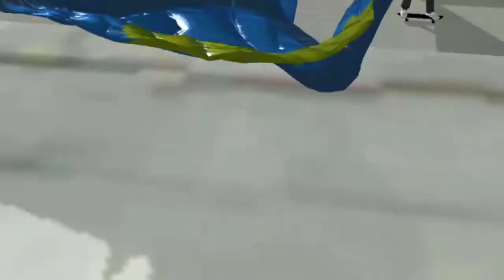wingsuit proimity flying base jumping compilation|| sky jumping || red bull "the crack" |miles above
1.base jump simulator game

2.base jump wing suit flying game

1.GANGSTAR vegas  DOWN IN THE FOURTH Chapter :1.1,Frank want you dead donot let him get what he wants.

2.GANGSTAR VEGAS  BUSTING THROUGH CHAPTER:1.2,Team up with karen and vera and evade police capture

3.GANGSTAR THE DROP-OFF CHAPTER 1.4.Retrieve an important for vera

4.REAL STEEL GAME UNDER WORLD 1,ROBOT INTRO ALL .JION AS ATOM ZEUS NOISY BOY..BATTELE FOR SUPREMACY.

5.GANGSTAR  START YOUR ENGINES CHAPTER 1.5: Partic with E-Man IN AN UNDERGROUND STREET RACE.CAR RACING

6.FAT BOY VS BIO WAR ROBOT FIGHT  IN REAL STEEL UNDERGROUND 1 GAMING

7.REAL STEEL Under world 1 BIO WAR  VS AMBUSH THE COMIC BOOK CRUSHER  ROBOT FIGHT BATTEL LEVEL

8.GANGSTAR VEGAS  RUNNER ON RUN CHAPTER 1.3 ,One of veras associates needs you help..

9.REAL STEEL UNDER WORLD 1 FAT BOY VS FAT BOY ROBOTS  FIGHT BATTEL

10.REAL STEEL UNDER WORLD 1 FAT BOY Vs AMBUSH ROBOTS FIGHTS GOOD

11.REAL STEEL FAT BOY Vs ATOM  ROBOTS FIGHTS  FB VS ATO GAMING

12.REAL STEEL UNDER WORLD 1  FAT BOY Vs MIDAS ROBOTS FIGHT GAME ON

13.GANGSTAR VEGAS CHAPTER 1.6 NO DEAL , Karen needs help conducting a business transaction in one of ..

14.real steel under world 2 six shooter vs Hollw jack robots fight  R-1 GAME

15.real steel under world 2 six shooter vs BLOCK BUSTER robots fight SS VS  BB

16.FAU -G: Fearless and United Guards  stage 1 new game survival   by indian in hindi

17.Godzilla Vs. Kong GAME REVIEW, watch this before download in Palystore

18.Real steel underworld robot boxing match six shooter Vs metro final match

19.Subway surfers game in Vadivel version || funny vadivel comedy || trending funny video&troll vadivel

20.Top 5 bike riding game with vadivel comedy troll ||mass vadivel dialogues || funny video

cartoon video game
contra 2
90's kid favorite video game
#90'skids
1 pewdiepie
2 asmr
3 music
4 markiplier
5 old town road
6 billie eilish
7 pewdiepie vs t series
8 fortnite
9 david dobrik
10 jacksepticeye
11 joe rogan
12 james charles
13 baby shark
14  bts
15 dantdm
16 snl
17 game grumps
18 cnn
19 wwe
20 lofi
21 minecraft
22 shane dawson
23 fox news
24 msnbc
25 mrbeast
26 fgteev
27 ssundee
28 lofi hip hop
29 t series
30 gacha life
31 stephen colbert
32 flamingo
33 ariana grande
34 nightcore
35 songs
36 jake paul
37 lazarbeam
38 tyt
39 eminem
40 taylor swift
41 post malone
42 vanossgaming
43 memes
44 jeffree star
45 trump
46 study music
47 cardi b
48 juice wrld
49 game of thrones
50 espn
51 unspeakable
52 john oliver
53 logan paul
54 nba youngboy
55 try not to laugh
56 blackpink
57 coryxkenshin
58 avengers endgame
59 roblox
60 andrew yang
61 dude perfect
62 last week tonight
63 peppa pig
64 mr beast
65 chad wild clay
66 dunkey
67 ufc
68 game theory
69 nfl
70 jre
71 buzzfeed unsolved
72 popularmmos
73 drake
74 borderlands
75 ninja
76 colbert
77 sml
78 tik tok
79 itsfunneh
80 undisputed
81 ben shapiro
82 seth meyers
83 rachel maddow
84 projared
85 pokemon sword and shield
86 jeffy
87 trevor noah
88 critical role
89 trisha paytas
90 blippi
91 gmm
92 first take
93 nintendo
94 queen
95 sssniperwolf
96 ryans toy review
97 tati
98 funny videos
99 sis vs bro
100 jenna marbles